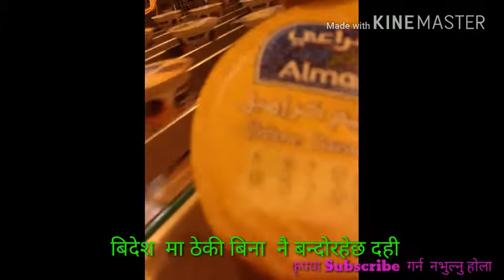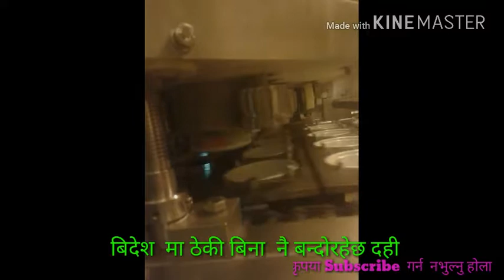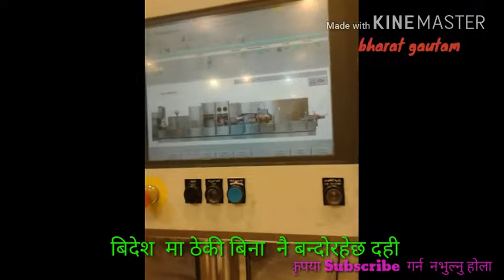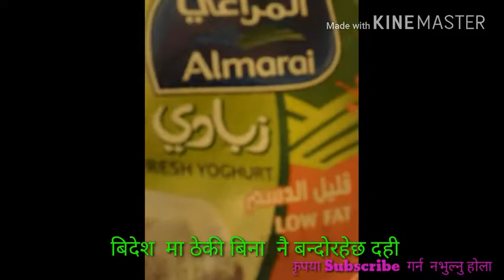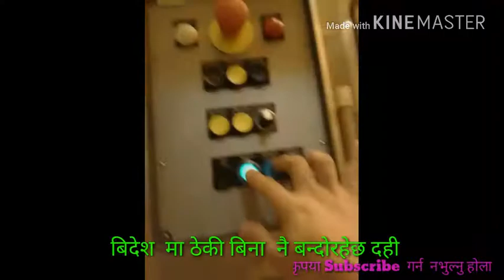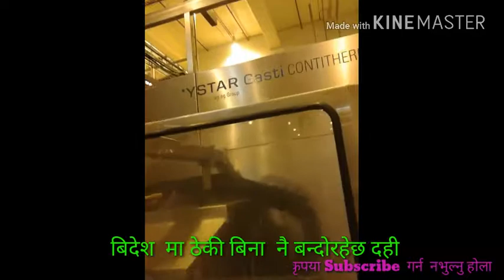कस्तो अचम्म विदेशमा ठेकी विनानै बन्दोरहेछ दही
यस च्यानल मा रहेका भिडियोहरु डाउनलोड गरी अन्य च्यानलहरु मा अपलोड गरेको पाएमा प्रचालित कानुन बमोजिम कडा भन्दा कडा कारबाही गरिनेछ ।